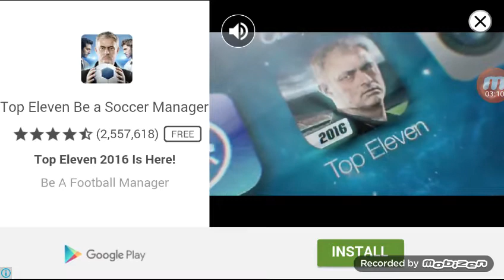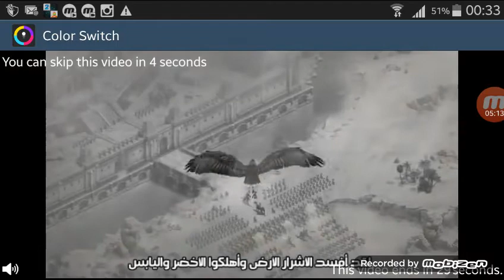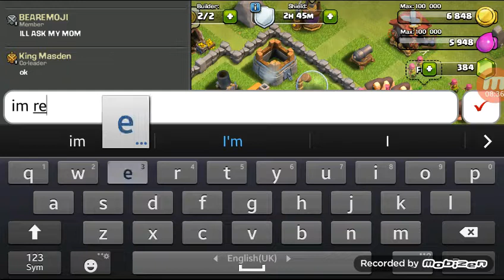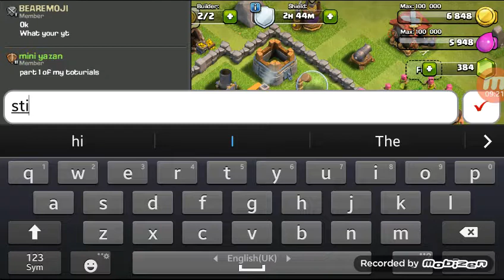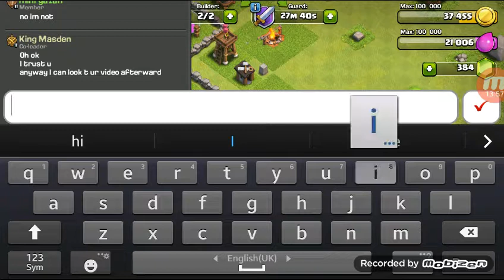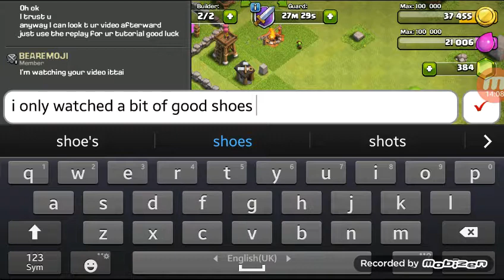I SUCK AT GAMING!!!! SO I ONLY PLAY COC!! # SUCKAA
Watch me rage and suck at games just because I'm on camera and peace out